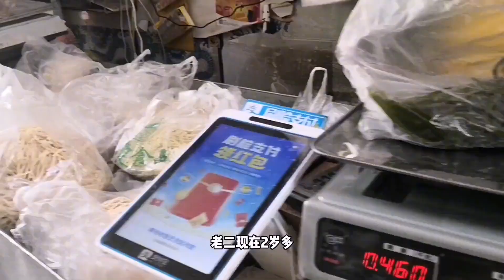房地产把韭菜脸都打肿了，韭菜们打死都没想到会有今天。